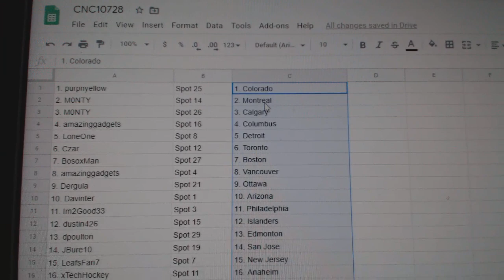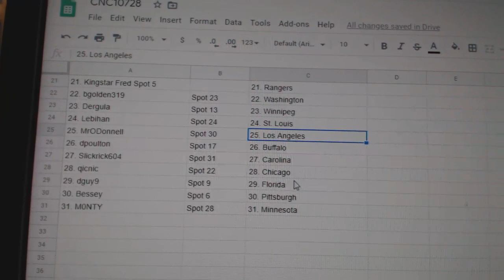Team Randoms - C&C GB #10,728